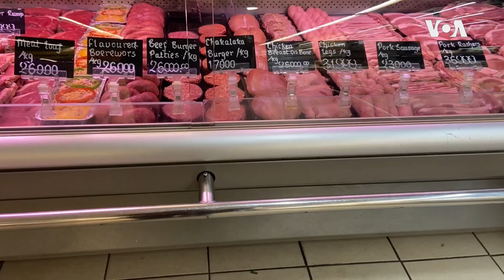Zimbabwe Mnangagwa Economy USAGM.mp4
Some Zimbabweans living in abject poverty are reacting angrily to claims by President Mnangagwa that the country’s economy is the fastest growing in the southern African region. Economists and members of the main opposition say the president does not understand basic economics.